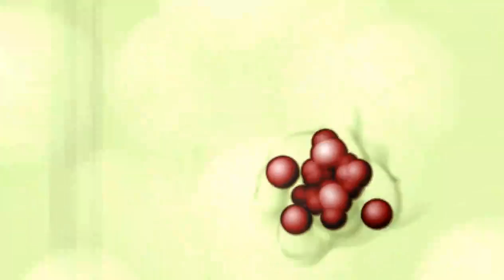Shaken - Riot - Rhythm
Shaken by Riot
Rhythm
Youtube Free Music Library
Download This Music: Soon!